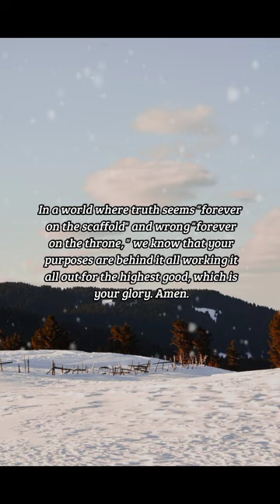BIBLE VERSE OF THE DAY - December 18, 2022 | morning prayer | Your Daily Dose of God's Word.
-Matthew 5:16

INSPIRATION:
Before our light can shine before men, we must first of all have a light. All of God's children have the light of God's truth planted deep within their souls; but it will not due to cower in fear and seek to hide that light. There are others God has put in contact with us whom he may wish to see our light, and we have no right to hide it from them.

PRAYER:
Give us courage, O Lord, to live distinctively for Jesus in the midst of a dark, lost, dying world. In a world where truth seems "forever on the scaffold" and wrong "forever on the throne, " we know that your purposes are behind it all working it all out for the highest good, which is your glory. Amen.

us